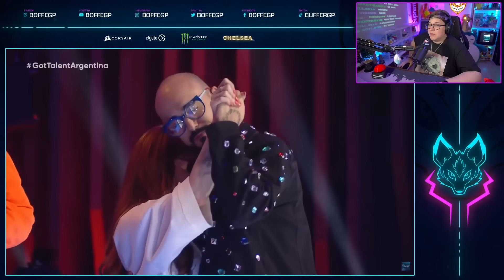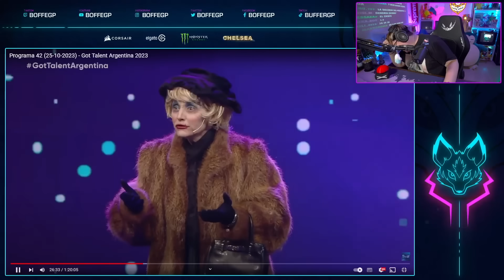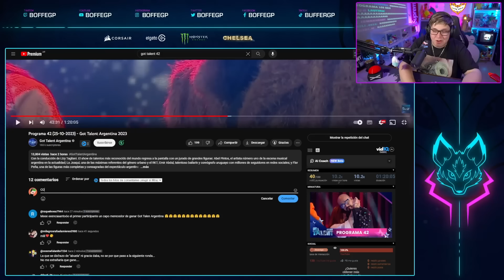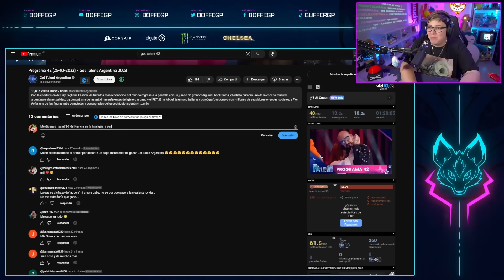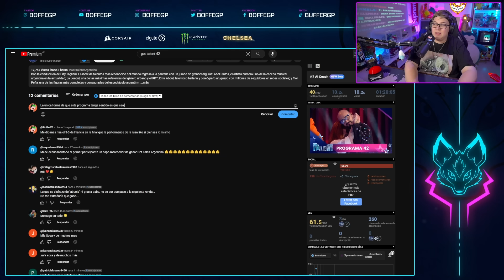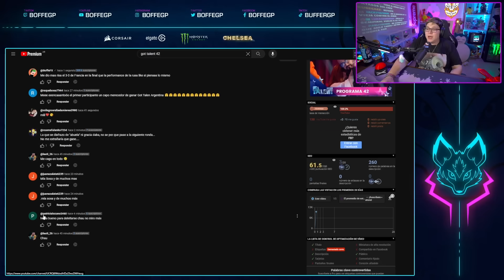ABEL PINTOS CUMPLIO SU SUEÑO 🤡 | GOT TALENT ARGENTINA 42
En este nuevo video vemos como ABEL PINTOS se pone DEMASIADO feliz por ver al CIRCO del programa de talentos argentino